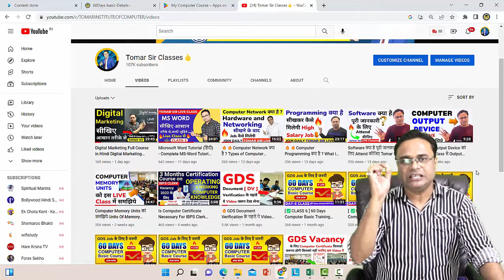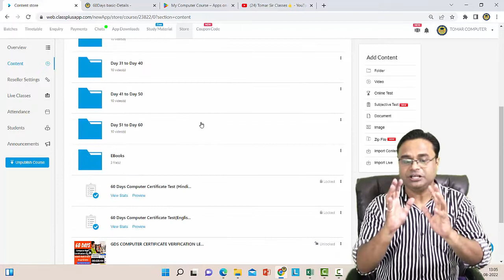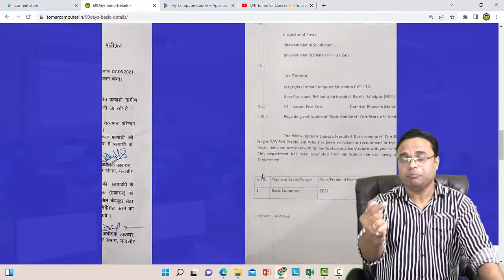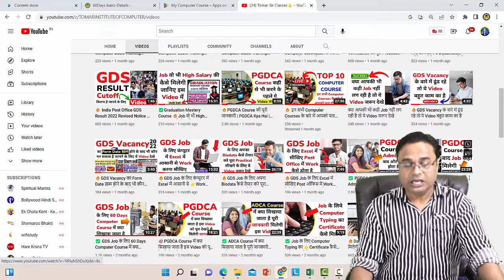GDS का Result आ गया है अब जरूरत है Computer Certificate की | GDS Result Declaration 2022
GDS के लिए Computer Certificate बहुत ही कम Fees में घर बैठे Online करने के लिए Download कीजिए My Computer Course App जिसकी Link नीचे दी गयी है

Download My Computer Course App

✅यदि आपको भी है किसी Job के लिए Computer Certificate और Diploma की जरूरत तो आज ही Join कर लीजिए कोर्स

👉आजकल सभी Jobs के लिए Computer Certificate और Diploma अनिवार्य है
👉Interview में भी Proof के लिए आपके पास Certificate और Diploma होना चाहिए
👉High Salary उन्ही को Offer की जाती है जिनके पास Knowledge और Computer Certificate Diploma दोनों होते है
👉आजकल बिना Computer Certificate और Diploma के किसी Job में Apply ही नहीं कर सकते
👉सभी Private Companies में भी Computer में Work करने वालो की जरूरत है

✅आप इस App से बहुत ही कम Fees में Course कर सकते हो
✅App के Store Tab में जाकर Course की Payment करे
✅अपनी Details Chat में भेजे
✅आपका Certificate और Diploma Email किया जायेगा
✅Original Copy post द्वारा घर भेज दी जाएगी